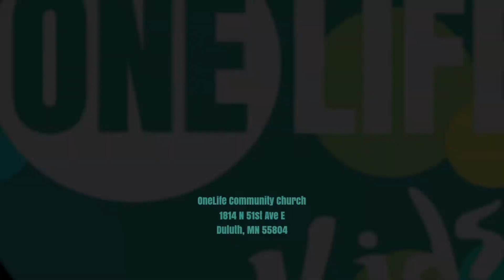Easter Eggs :: Day 5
Resurrection Egg #5, what's inside?